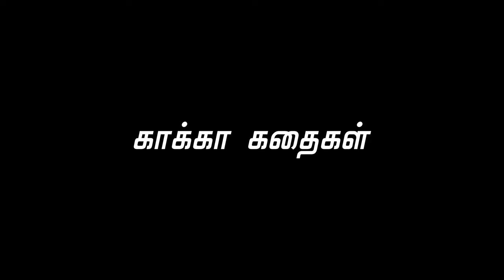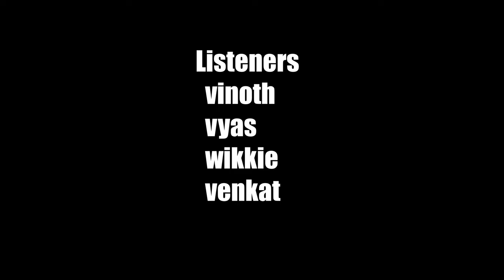ராஜா வந்திருக்கிறார் - கு. அழகிரிசாமி சிறுகதை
Presented By - Shajan kafka
Camera - Jai
Edit - Vinoth, Vyas